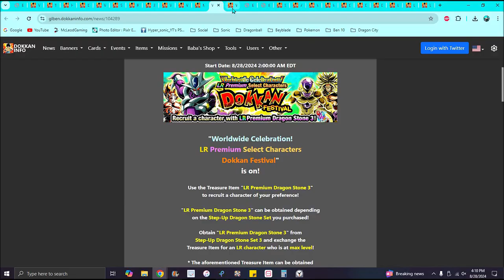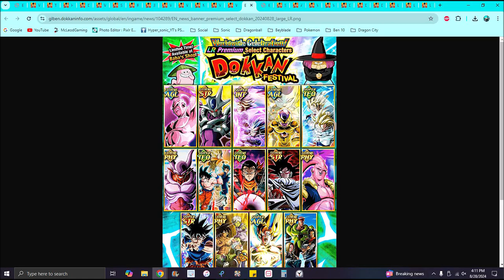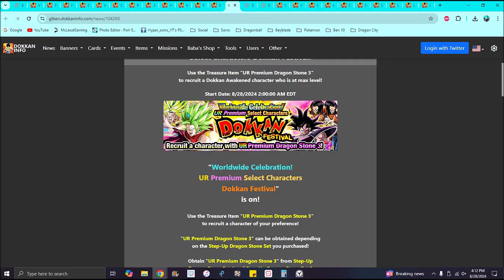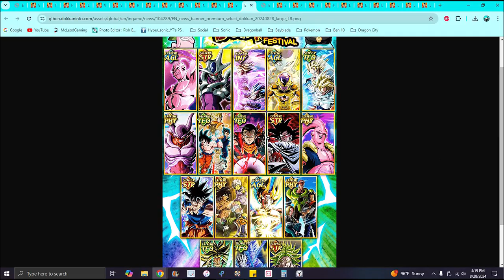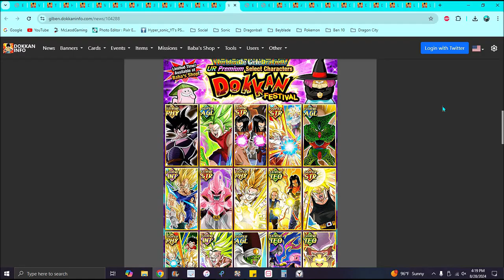OK...WOW!!! ??? WHICH UNIT U SHOULD GET W/ UR PUR STONE FOR THE WWDC 2024!!! ??? DBZ Dokkan Battle